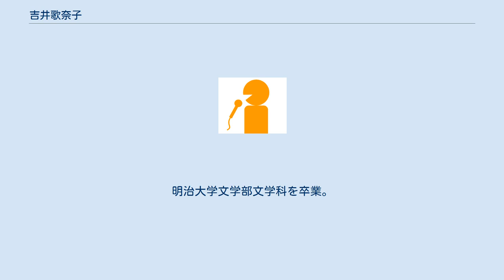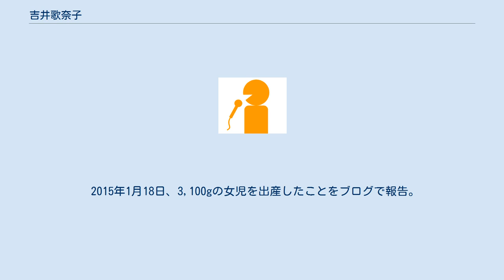吉井歌奈子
吉井 歌奈子（よしい かなこ　1978年7月13日 - ）は、日本のフリーアナウンサーで元東海テレビ放送のアナウンサー。
 特記が無い限り、プロフィールは事務所の公式プロフィールに基づく。
 埼玉県所沢市出身。
明治大学文学部文学科を卒業。
趣味は映画観賞で、 レディースデーを狙って行くことを明らかにしている。
 2001年に東海テレビへ入社。
2006年3月退社。
 同年11月から三桂に所属し、フリーアナウンサーとして活動を再開。
身長163cm。
 2010年9月25日、かつて東海テレビ時代にアシスタントを務めていた『スーパーサタデー』の最終回に伴い、ビデオメッセージという形で古巣での出演を果たした。
 2013年9月に結婚したことを自身の公式ブログで明らかにした。
 2014年10月28日、当日時点で妊娠8ヶ月である事をブログにて報告。
 2015年1月18日、3,100gの女児を出産したことをブログで報告。
 2016年10月17日に第2子男児を出産。
 父は元アニメーションプロデューサーでサンライズ第4代社長の吉井孝幸 。
 2017年10月下旬続けてたブログ更新がストップし2021年現在は事実上活動休止状態である。
 東海テレビ時代 東海テレビ退社後 テレビ ラジオ 映画